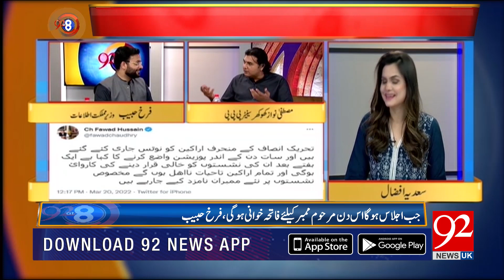92 At 8 With Saadia Afzaal | 20 March 2022 | Rana Tanveer Hussain | Farrukh Habib | 92NewsUK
92 At 8 With Saadia Afzaal | 20 March 2022 |  Rana Tanveer Hussain | Farrukh Habib | 92NewsUK